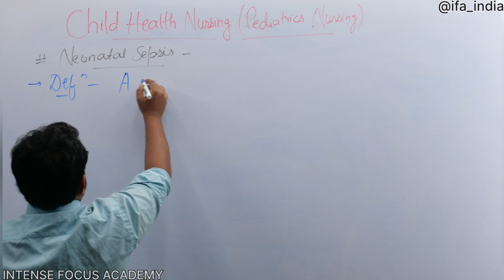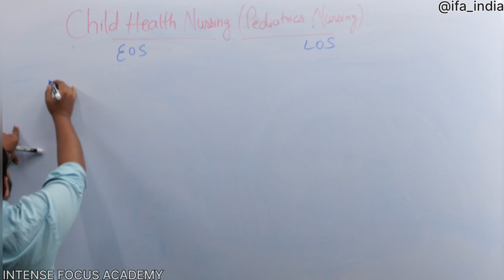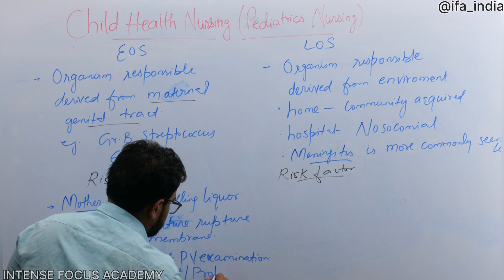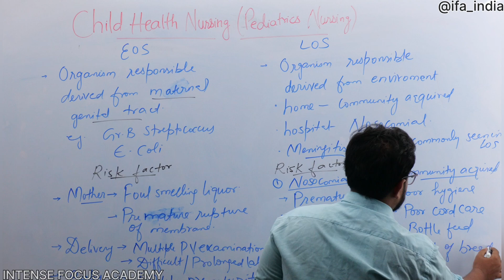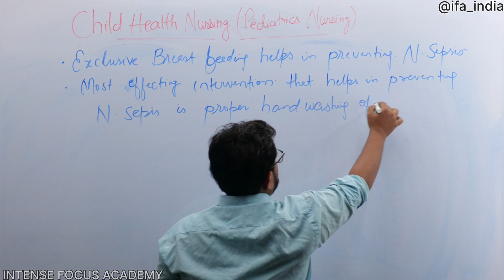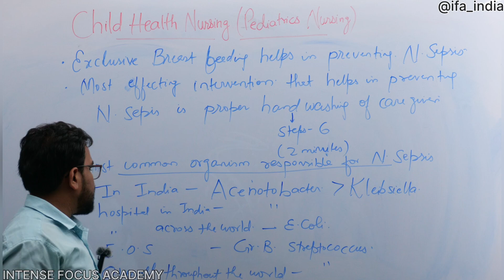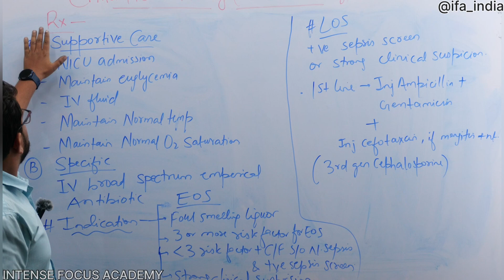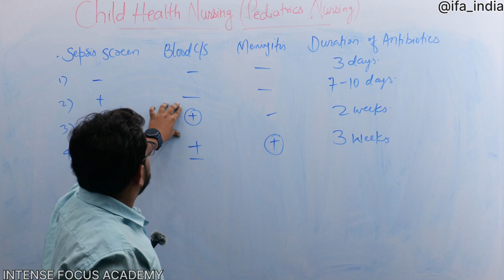NEONATAL SEPSIS | CHILD HEALTH NURSING (CHN) | PEDIATRIC NURSING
NEONATAL SEPSIS
LECTURE-16